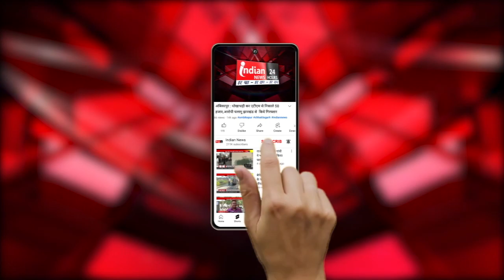Nalanda : बिहार थाना क्षेत्र में अचानक विस्फोट होने से इलाके में मची अफरा-तफरी